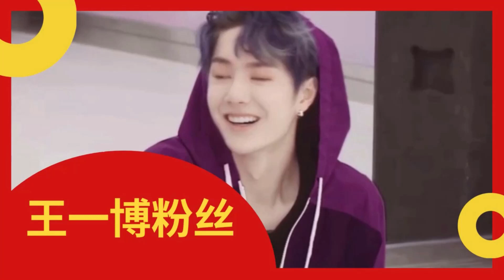王一博街头风黑白棋格裤，酷盖发型街头嘻哈风，能否燃爆《 这就是街舞4 》【王一博粉丝】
王一博粉丝 - 王一博街头风黑白棋格裤，酷盖发型街头嘻哈风，能否燃爆《这就是街舞4》

刚立秋，又将燃爆似“夏”的《这就是街舞》第四季将在8月14日开播。前三季的街舞大秀没有看够的，第四季继续为观众们带来精彩绝伦的视听盛宴。这次队长阵容由韩庚、刘宪华、张艺兴、王一博组成，还有国际上的街舞大神进驻，必是一场绝对的视觉盛宴。
近日，正在录制中的《这就是街舞》第四季造型公开，作为队长的“酷豹”王一博以一身潮酷街头风穿搭引发了粉丝们的关注。王一博身穿宽松针织衫搭配黑白棋格裤，再以同色系格纹腰带与绿色项链作为装饰点缀，这个造型凸显了就一个字"酷"。
跟上一季《这就是街舞》相比，这一次王一博的造型变化比较大，看得出来王一博的颜值和身材能够hold住各种造型，风格百变。王一博的酷盖形象很好地呈现出街道特色的嘻哈元素。加上他舞蹈时每个身体部位跟力量的把控，极具舞蹈感染力。
未播先火，王一博已经深入爱豆们的心里。这个男孩子跳舞太吸引人的眼球了。希望在这个酷暑的八月，王一博以及参赛的街舞爱好者能够在这档综艺中给我们带来精彩演出！